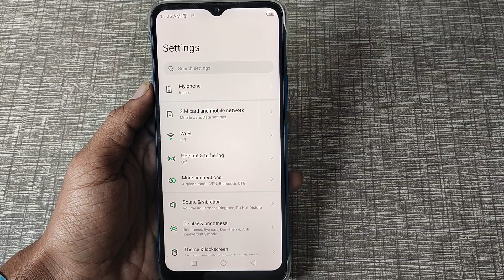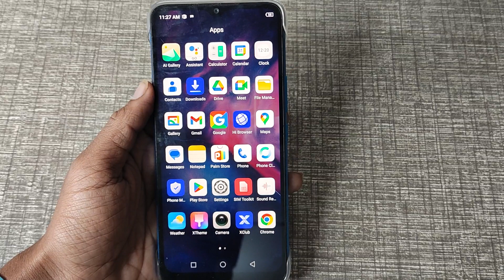infinix hot 20 5G me power marathon advance setting set kaise kare, how to set power marathon advanc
infinix hot 12 pro top 20 features|  infinix hot 8 camera details|  infinix hot 11s hidden setting|  infinix slow charging problem thik kaise kare|  how to use infinix note 12 special features|  infinix mobile ke khufiya feature or setting|  infinix hot 11 play camera test|  infinix note 12 system navigation setting|  infinix note 12 screen refresh rate setting|  infinix mobile secret settings|  infinix hot 11s all settings|  infinix hot 12 pro amezing features